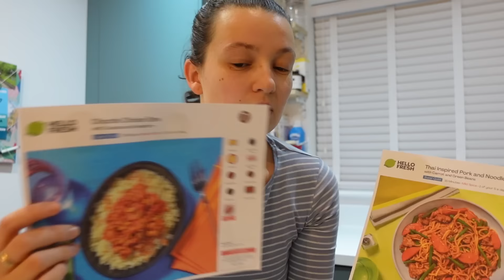24 hrs with a 10 month old | Solo mum by choice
I'm really enjoying this age! Seeing him become more independent and explore things is so lovely. :)